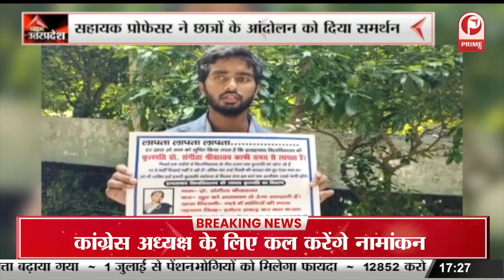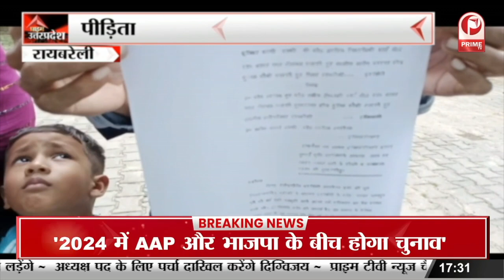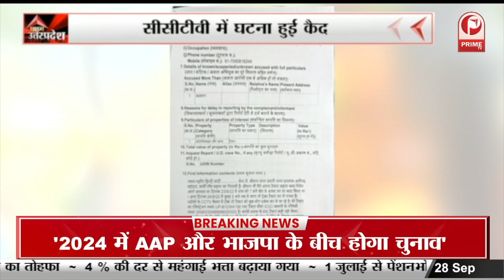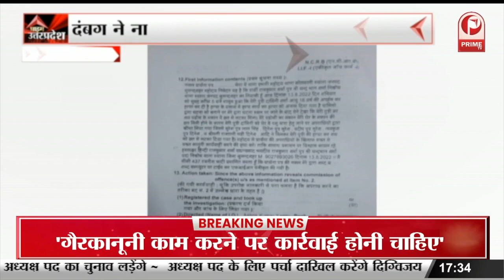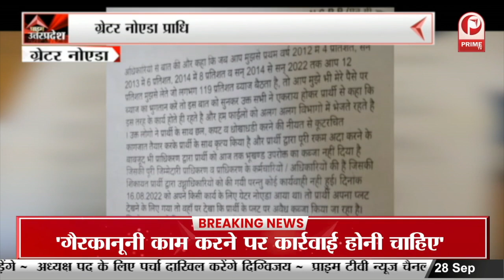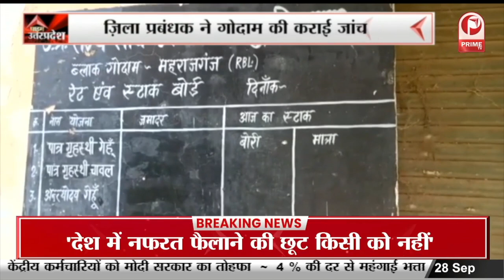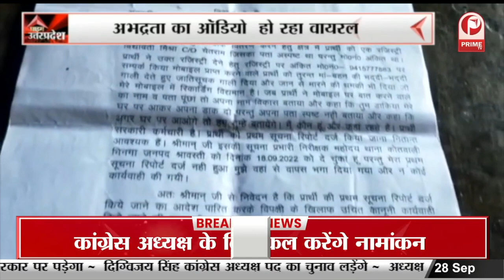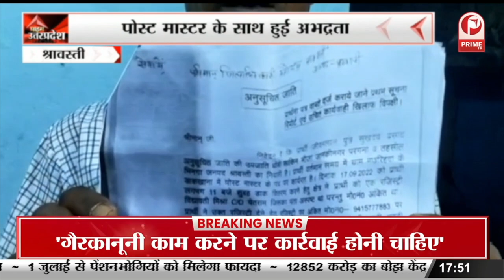Gorakhpur : मशहूर हो रही चाय की स्टाल , दूर दराज से चाय पीने आ रहे लोग || Prime Tv